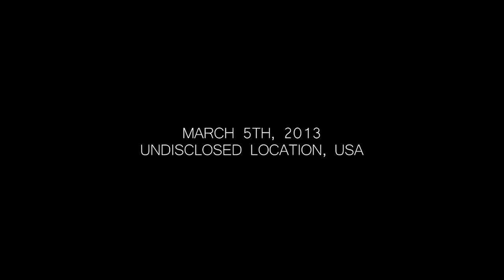Ex-Agent de la CIA, il nous explique l'après Roswell !!!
Salut les amis !! Aujourd'hui, je vous présente cette vidéo témoignage pour révéler les dessous de l'Armée US et de ses institutions envers les Extra-Terrestres !! Bon visionnage et n'hésitez pas sur les pouces bleu et commentaires !!